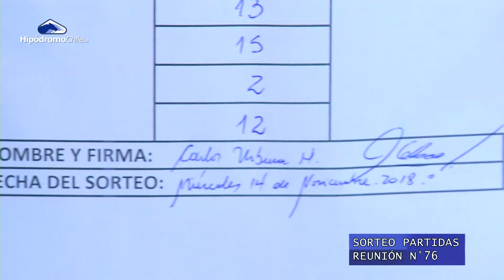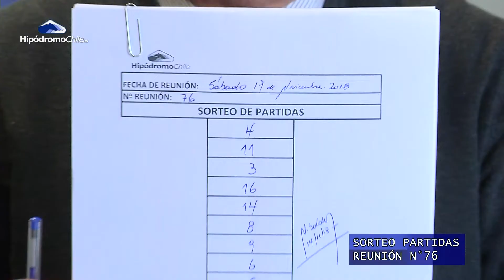Sorteo de Partidas RN N° 76 (Sábado 17 de Noviembre) Hipódromo Chile 2018